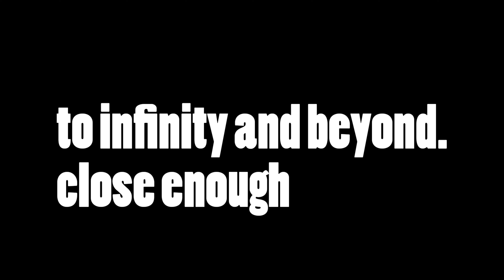uMAXit 100k Giveaway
► Follow uMAXit on the socials!